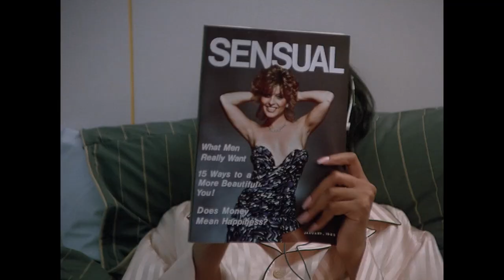Best of John Turturro as 'David Traynor' | Guest Stars | Miami Vice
John Turturro early TV appearance on Miami Vice, before his great roles in Mr Monk, The Night Of, The Jesus Rolls and Rounders. Enjoy his notorious character, David Traynor!

From Miami Vice Season 1 Episode 17  “Rites de passage”: An old flame of Castillo's comes to Miami to to rescue her sister from a life of prostitution. He assists in the search.